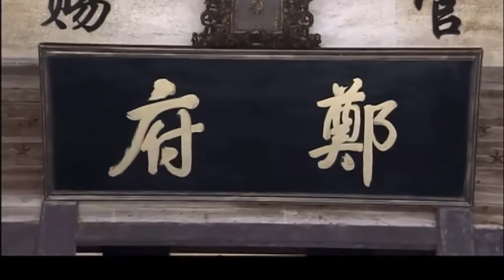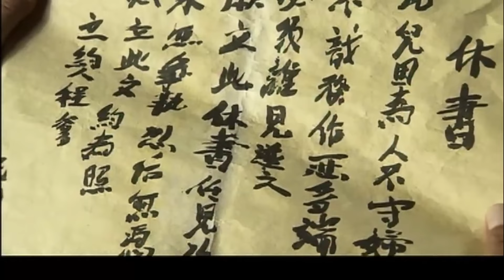超好看抗战剧【第二十个】| 05 貌美村妇赵丽颖新婚当天被抛弃，毅然决然女扮男装参加革命，谁料竟在军营里遇见了未婚夫张桐，两人并肩作战历经多重磨难，终于看见了胜利的曙光！（赵丽颖、张桐）-中剧看片社